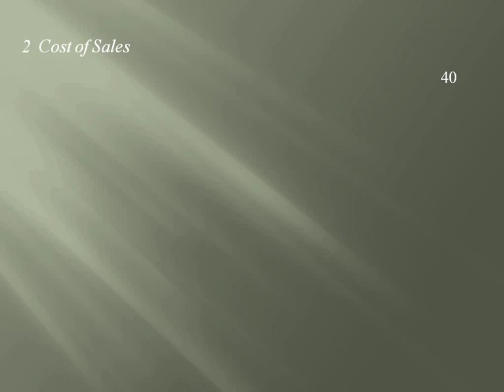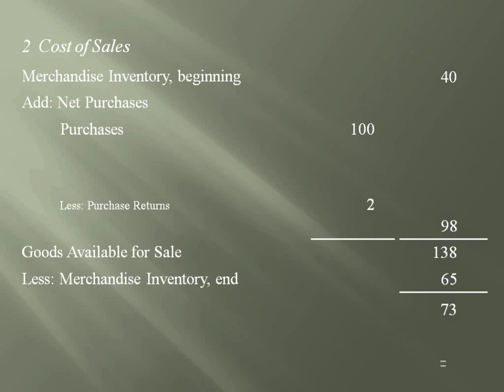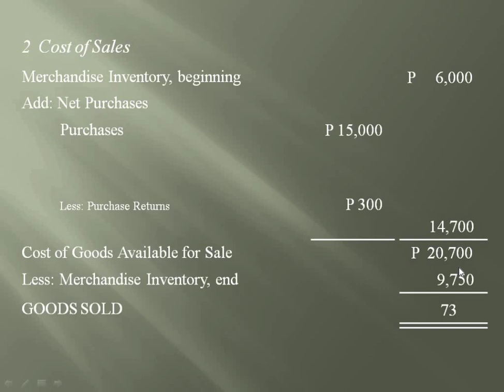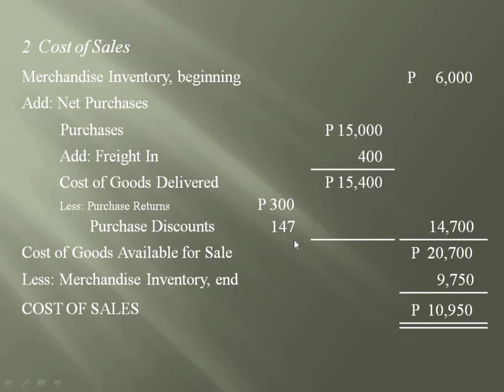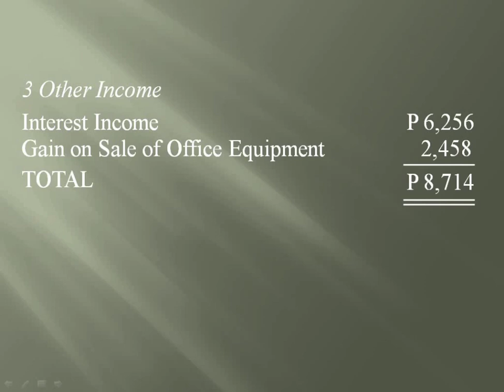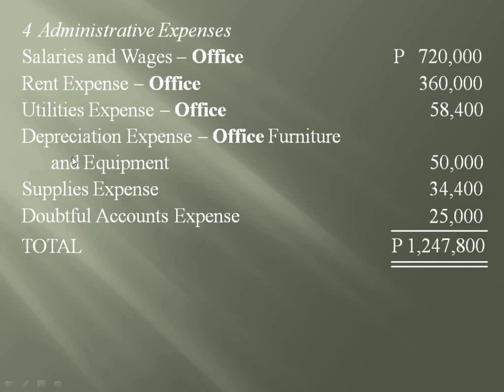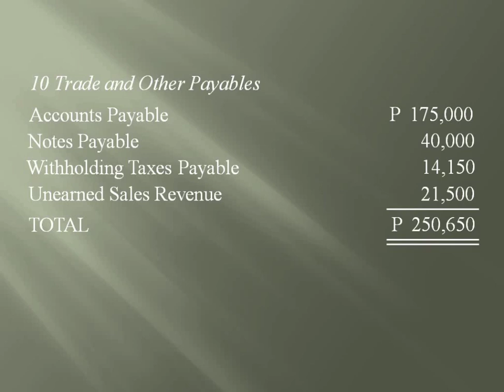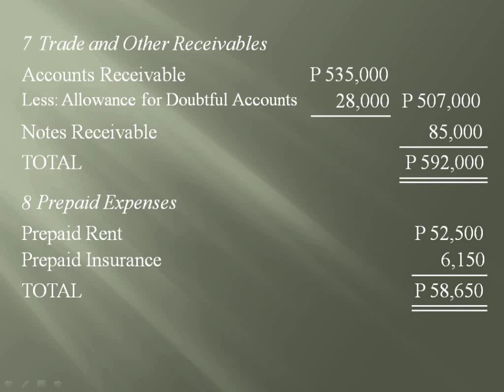Part 2 - How to Prepare Financial Statements of a Merchandising Business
Make sense of the Cost of Sales computation and the Income Statement to easily know them by heart. Know the criteria for classifying expenses. Learn when to categorize Doubtful Accounts Expense as part of Administrative Expenses and when to consider it as Distribution Costs. All these and more in less than 20 minutes!